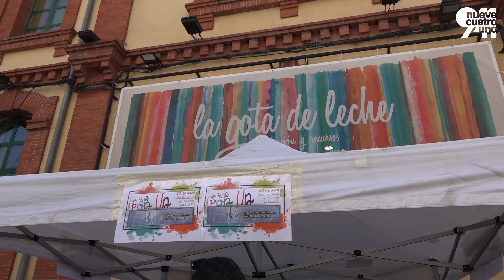Lo que hay que ver: 'Feria Pop Up en La Gota de Leche' de Logroño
Este martes ha comenzado la quinta edición de la Feria Pop Up, organizada por Infojoven con el objetivo de crear un espacio abierto a las propuestas de jóvenes profesionales de distintas áreas.